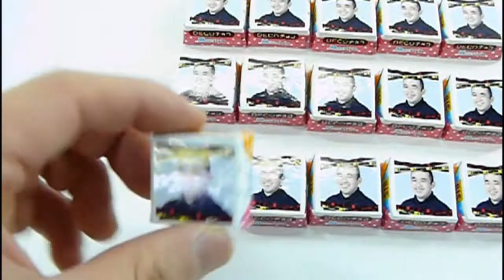チロルチョコオリジナル2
プチギフト通販サイト